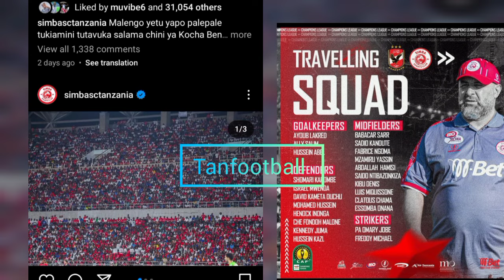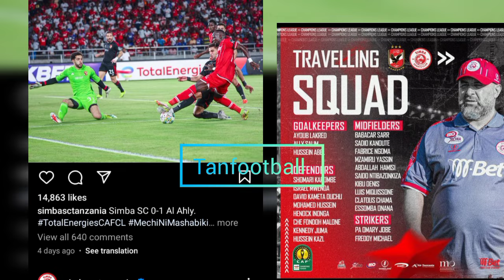USIKU HUU SIMBA WAONDOKA KIBABE NA WACHEZAJI 21,FREDY,JOBE,ONANA,... KWENDA MISRI.....